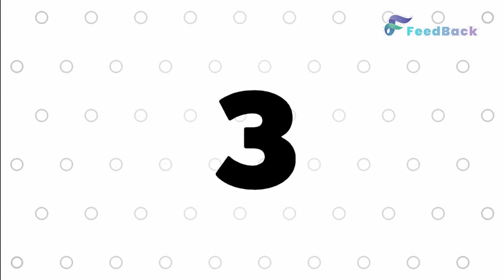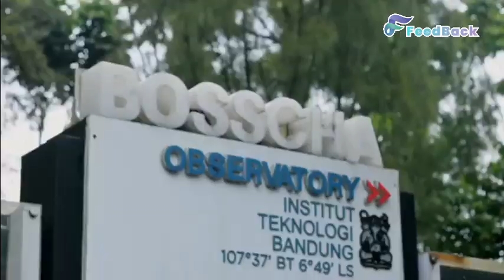5 Kota Favorit Bagi Pelajar Untuk Melanjutkan Kuliah | Punya Banyak Kampus Top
Jika berbicara mengenai kota pelajar yang ada di Indonesia, pastinya kamu akan tertuju pada Kota Yogyakarta. Namun, tidak hanya Yogyakarta saja, masih ada banyak daftar kota bagi para pelajar yang memiliki pusat pendidikan dengan kualitas yang baik.

Beberapa kota ini menjadi favorit untuk belajar dengan pertimbangan ketersediaan fasilitas pendidikan, suasana lingkungan yang kondusif dan biaya hidup yang relative murah. Berikut ini 5 kota Favorit bagi pelajar untuk melanjutkan kuliah.

Materi dari video ini berisi kumpulan video dan foto dari berbagai sumber, serta sudah melalui tahapan dalam pembuatannya.